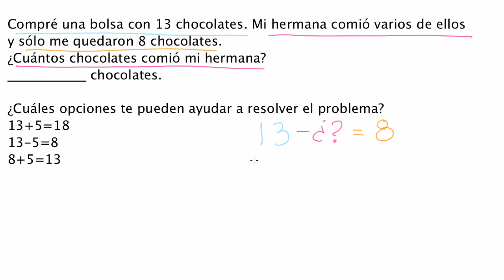Gorilas en gimnasio